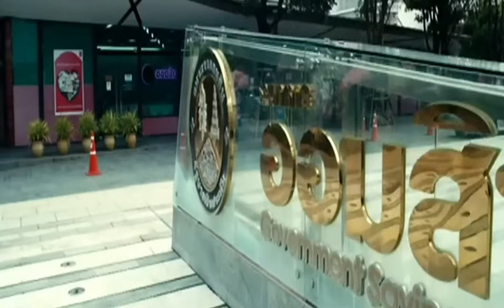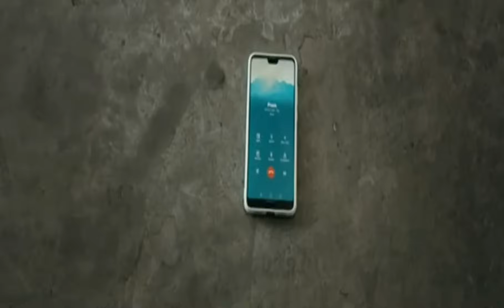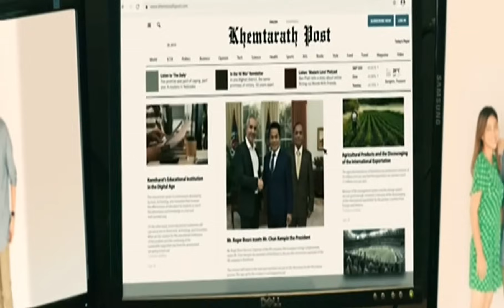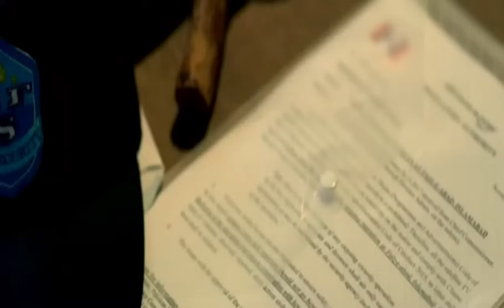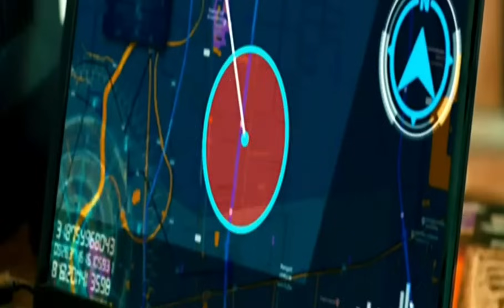หนังใหม่ 2020 🇹🇭 บอดี้การ์ดหน้าหัก (2019) [เต็มเรื่อง] Full HD